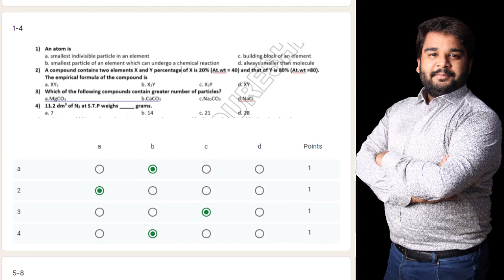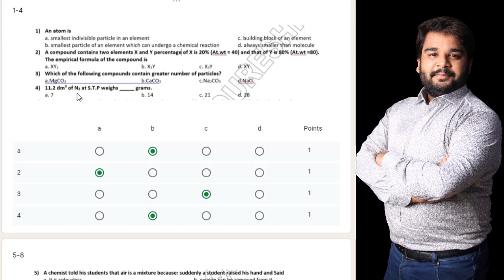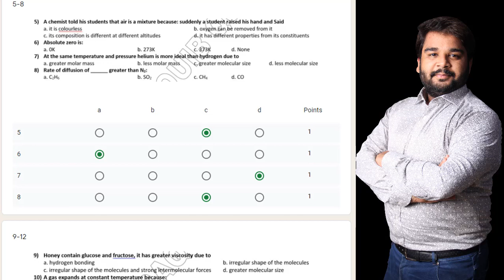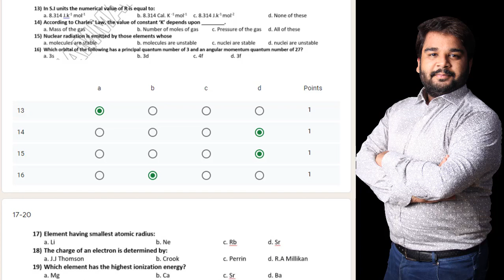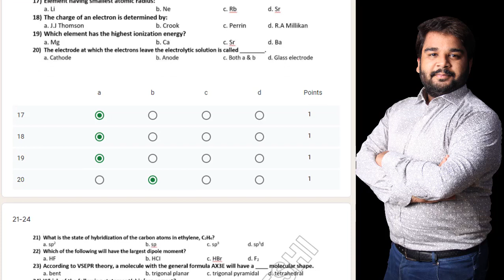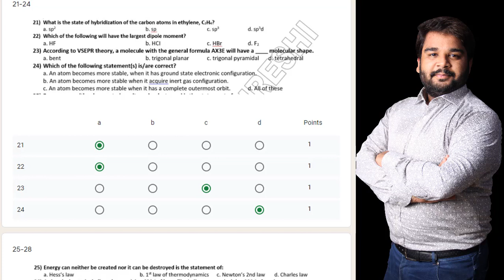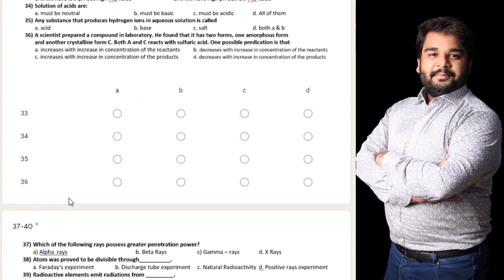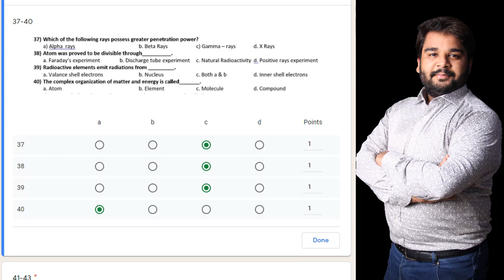MCQs SOLUTION I XI CHEMISTRY I GOOGLE FORM TEST